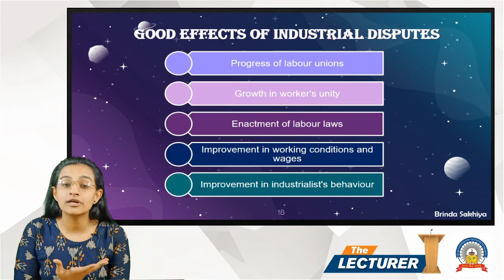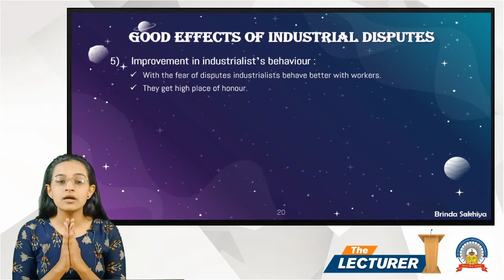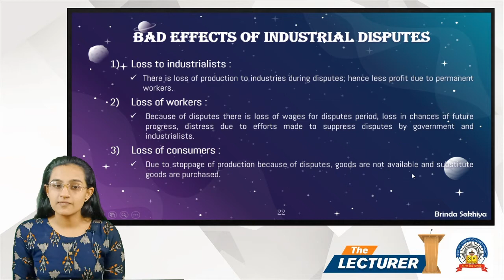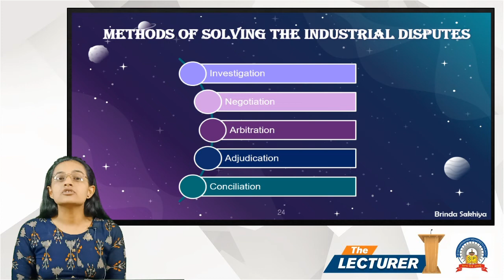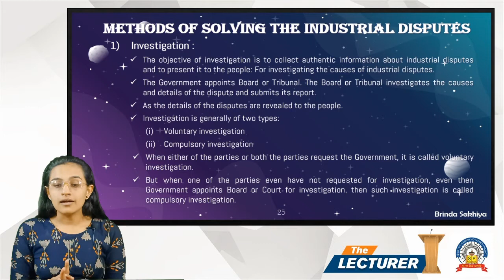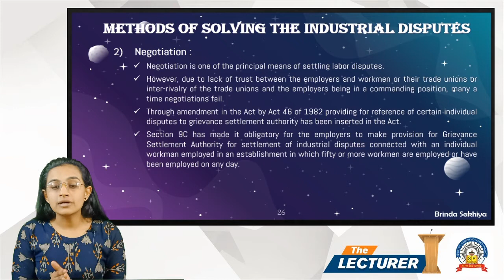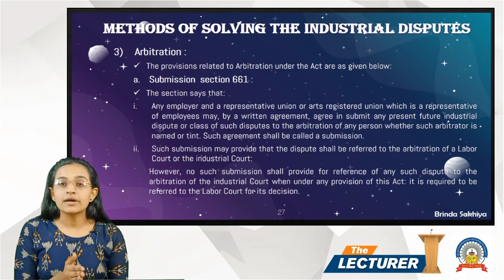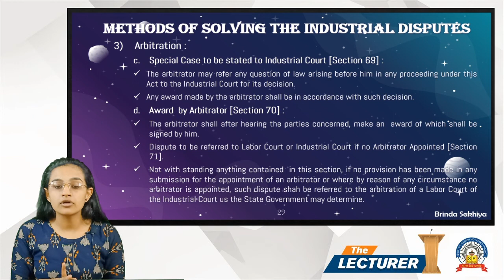Bcom Sem-6 Sub: Human Resource Management - 2 Chap.: Indu. Disp. & Trade Unions Topic: Disputes-2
Hi All,